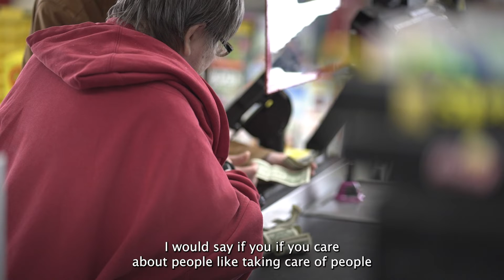Finding a Meaningful Career After High School